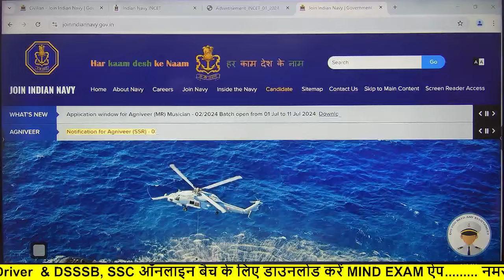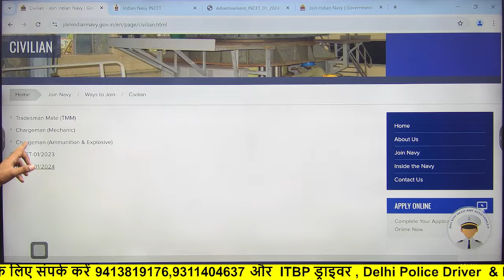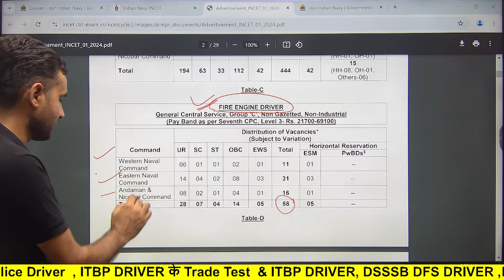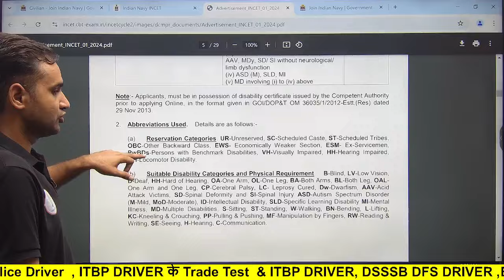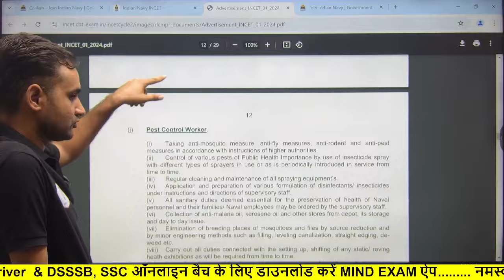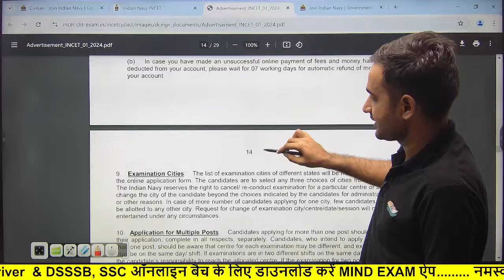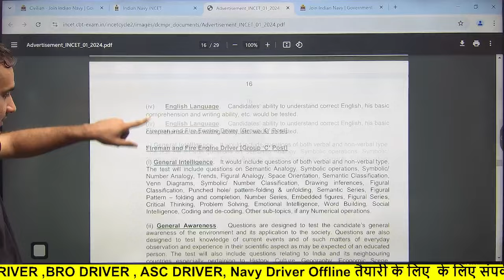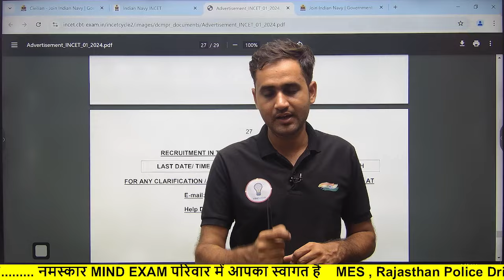ड्राइवर भर्ती | Indian Navy Fire Engine Driver Form कैसे भरें? Step by Step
INDIAN ARMY NEW VACANCY 2024 DRIVER, COOK, MTS | AGE LIMIT, ELIGIBILITY, FORM, SYLLABUS, EXAM DATE |